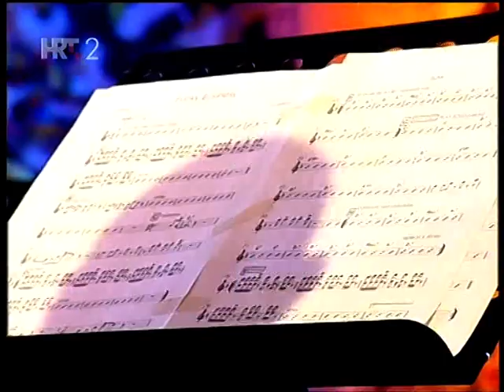Igor Gerzina - Funky Business (TV show 2011)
Live performance on Croatian Radiotelevision 2011
IGOR DIGITAL:

Igor Gerzina -- tenor sax
Elvis Penava -- guitar
Maasej Kovacevic -- keyboard
Goran Kovacic -- keyboard
Zvonimir Bucevic -- bass guitar
Marko Lazaric -- drums
Boris Popov - percussion